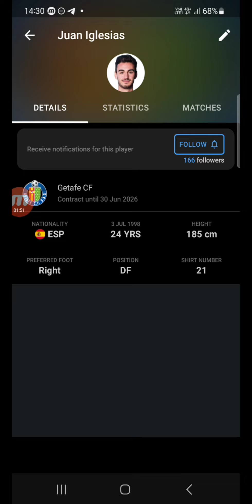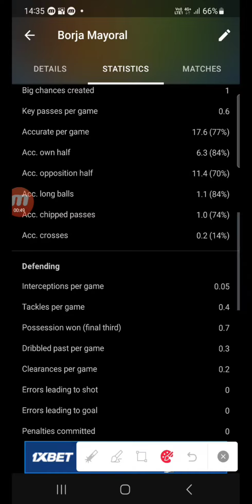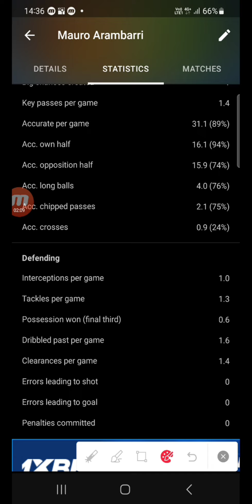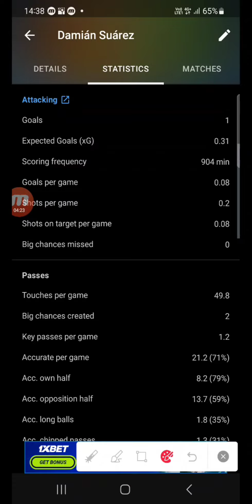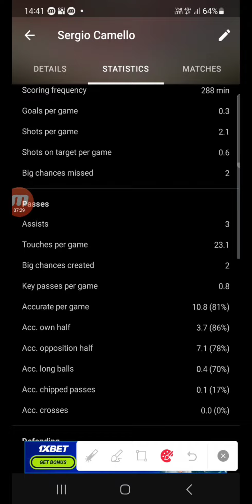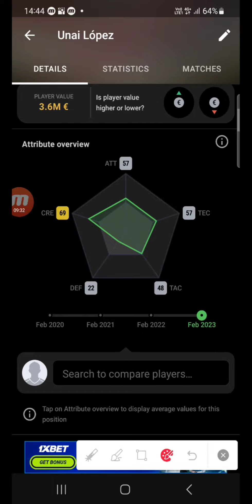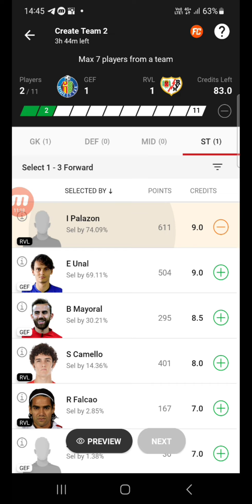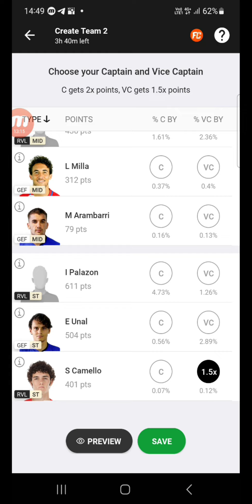GEF vs RVL Dream11 Prediction, GETAFE vs RAYO VALLECANO Dream11 Team, GEF vs RVL, la liga 2023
GEF vs RVL Fantasy Dream11 Prediction | GETAFE vs RAYO VALLECANO, la liga, 210 - Match 2023, Feb 12, Dream11 Match Preview, Full Stats+ Info, Report